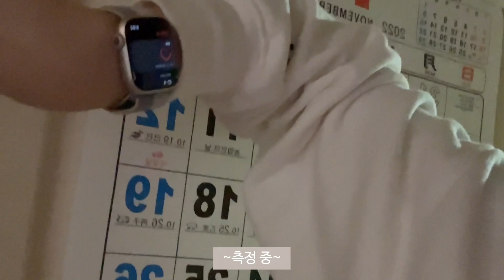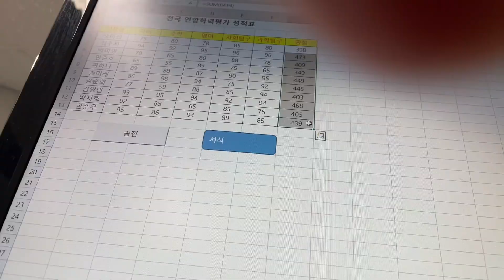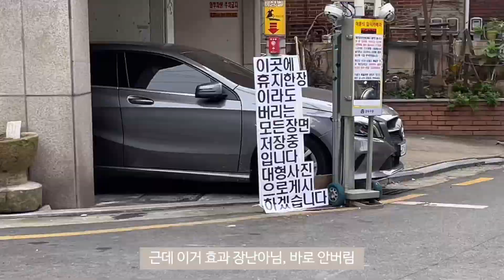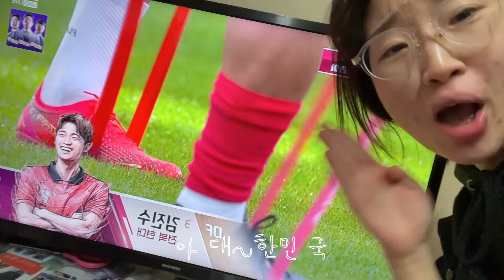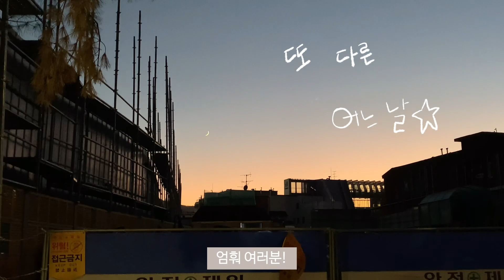손흥민씨 우리집은 결혼 허락했어요, 나와 크리스마스 즐기시는거 어때욥,,ㅋ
손흥민씌는 내가 존재한다는 것도 모르겠죠,,,,,?

따흙, 미리 메리크리스마스✨